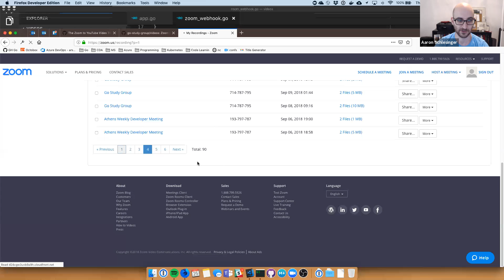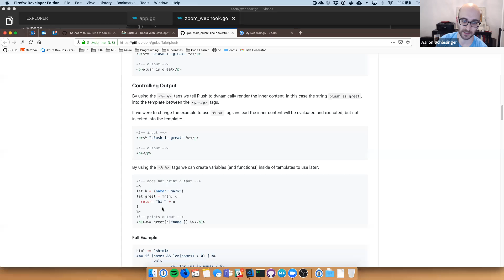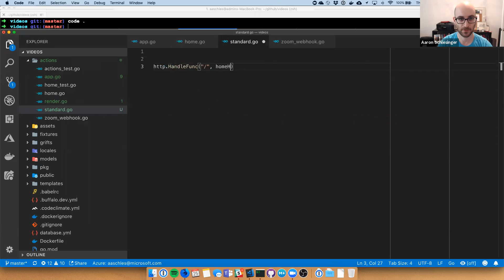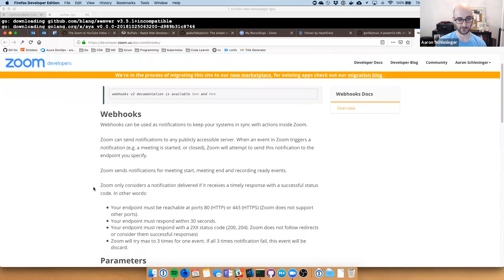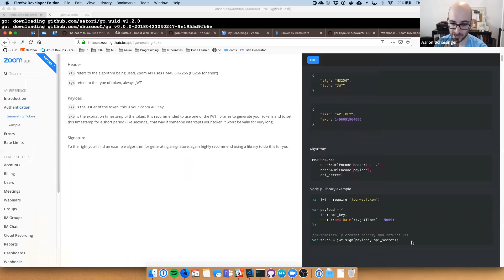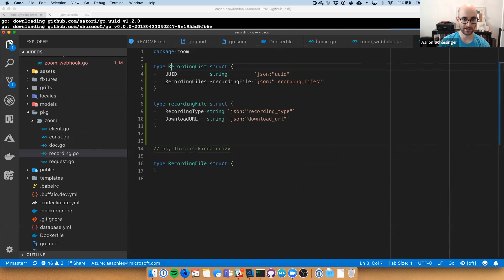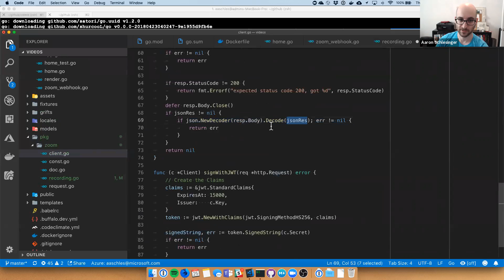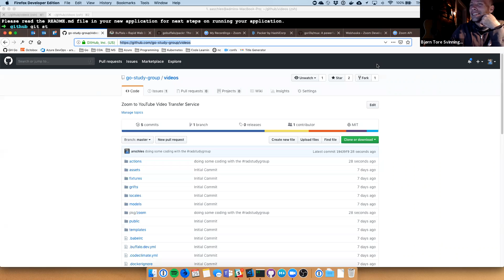2018-10-25 Go Study Group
We had a great time today!

Join us next week - absolutely everybody is welcome!